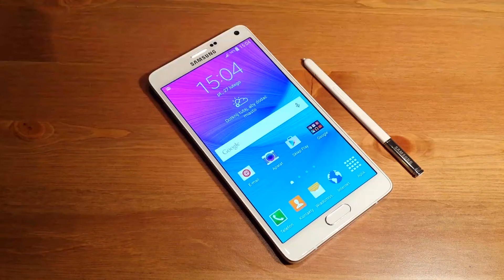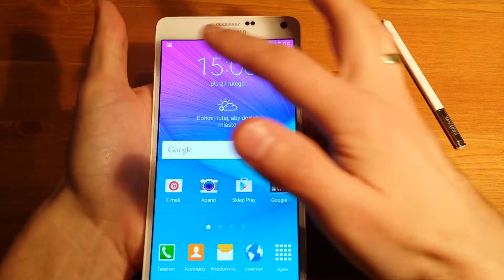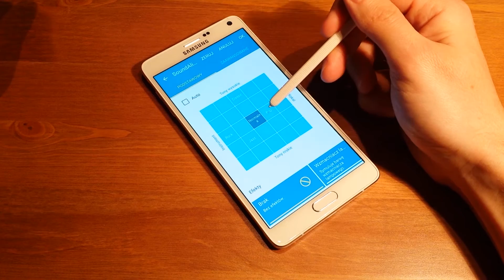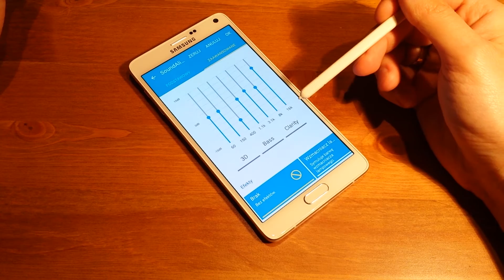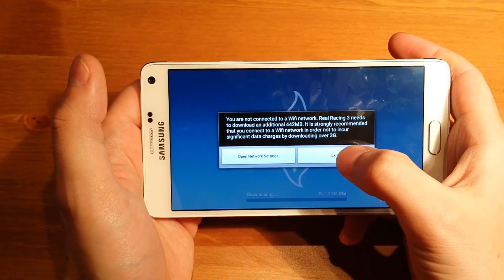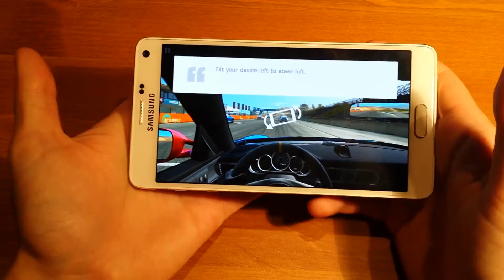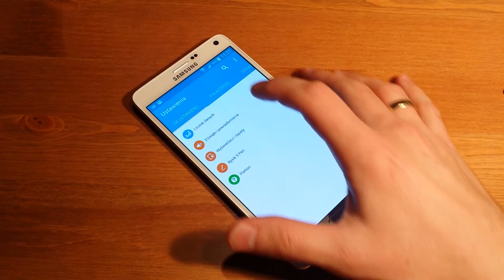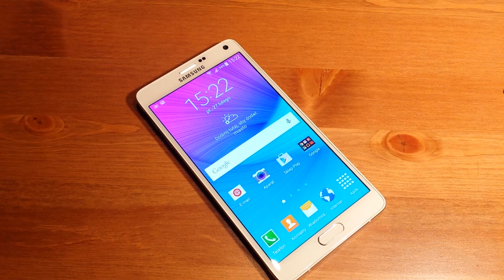Samsung GALAXY Note 4 - Dźwięk - omówienie i test głośnika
Omawiam i testuję wydajność głośnika w smartfonie Samsung GALAXY Note 4, który jest liderem wydajności na rynku smartfonów na świecie.